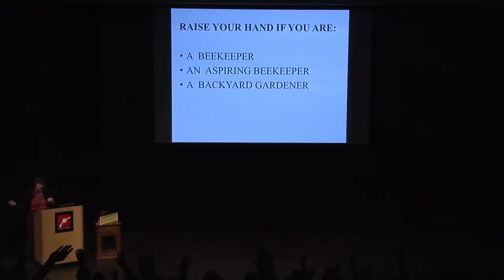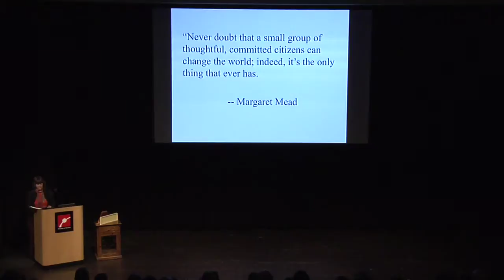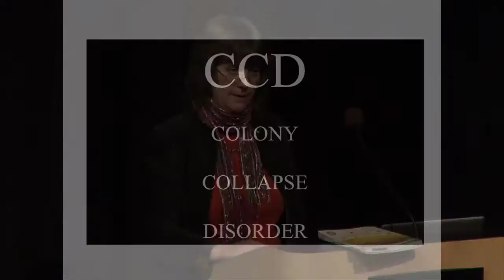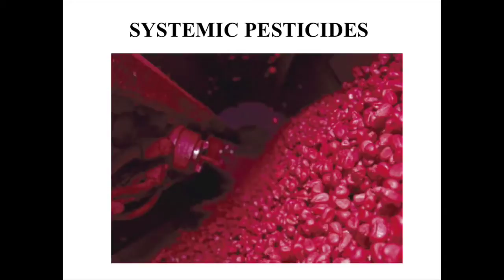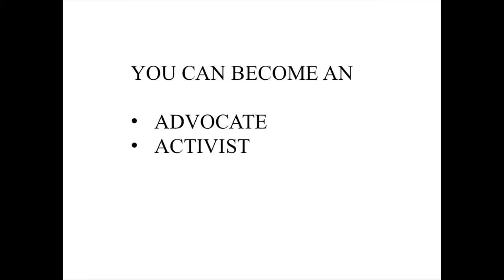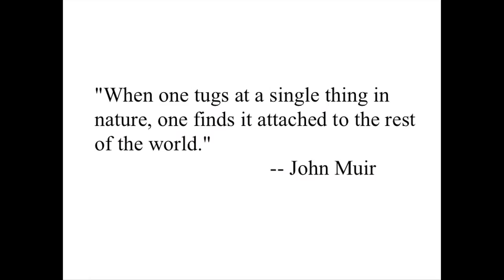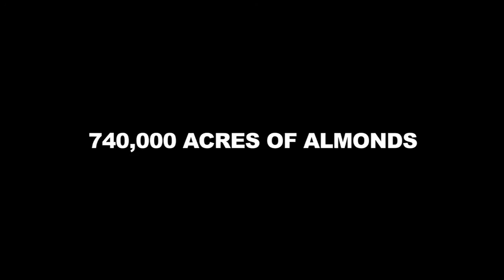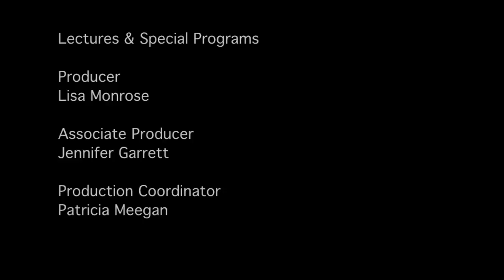Food on Film Presents: Queen of the Sun - Christy Hemenway and Caneen Canning